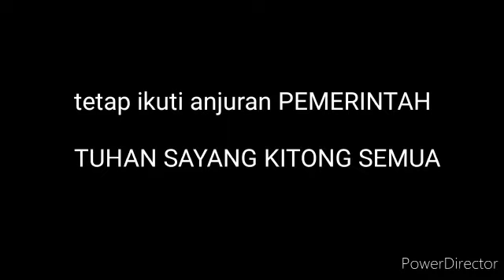efek KORONA _ bahasa waropen_GORBY TCR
HIMBAUAN & KERINDUAN HATI_ musik WONGLIE